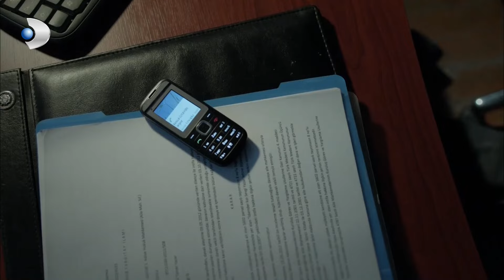I'm responsible for everything! 😠 - Lost